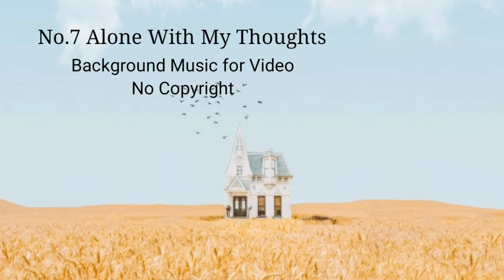No.7 Alone With My Thoughts - Classical | Calm (Background Music for Vlog) No Copyright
No.7 Alone With My Thoughts
Esther Abrami
Classical | Calm
No Copyright

This background music is free to download. Can use for Background Music in Videos or Vlogs and Safe Music for creation on Youtube.